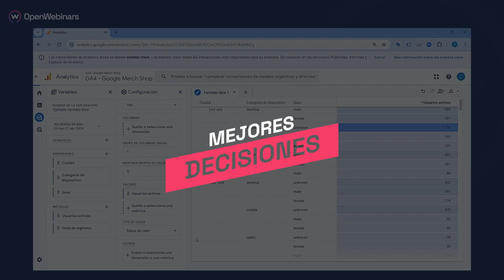Curso de GA4 avanzado: Eventos y dashboards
🚀 Lleva tu conocimiento de Google Analytics 4 (GA4) al siguiente nivel con nuestro curso avanzado enfocado en eventos y dashboards. Aprenderás a medir eventos complejos utilizando Google Tag Manager, a crear dashboards personalizados en GA4 y a aplicar técnicas avanzadas de segmentación y análisis de usuarios. Comienza a tomar decisiones basadas en datos y optimizar tus estrategias de marketing y ROI.

Con esta formación desarrollarás habilidades avanzadas como:

- Medir y gestionar eventos complejos utilizando Google Tag Manager.
- Crear y personalizar dashboards en GA4 para visualizar datos clave.
- Aplicar técnicas avanzadas de segmentación y análisis de usuarios.
- Utilizar análisis avanzado para optimizar tus estrategias de marketing y maximizar el ROI.
- Implementar pruebas A/B para mejorar la toma de decisiones y la eficacia de campañas.

👩‍💻 Transforma tus estrategias de marketing con GA4 y domina técnicas avanzadas de medición y análisis para tomar decisiones informadas que impulsen el éxito de tus campañas y maximicen el retorno de inversión.